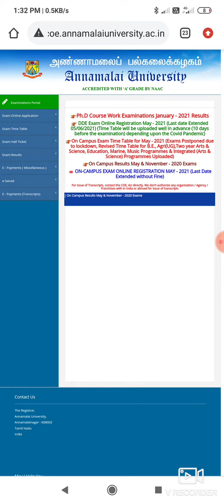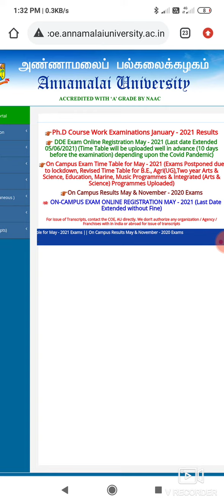ANNAMALAI UNIVERSITY EXAM FEES LAST DATE CHANGED?EXAM TIME TAPLE?